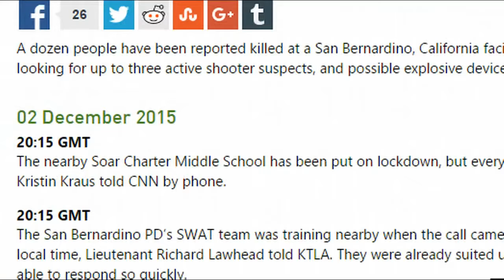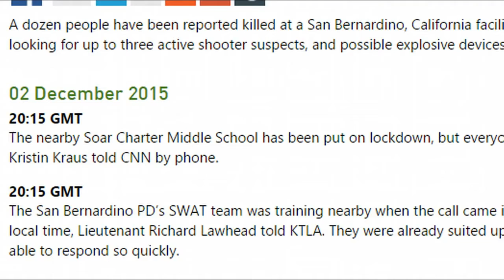Terror in den USA | Terroristen mit AK 47 Sturmgewehren töten 14 Menschen in einem Konfere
Es Folgt die Offizielle Daestellung der Ereignisse von Zeit Online: San Bernardino : Mindestens 14 Tote bei Schießerei in Kalifornien Bis zu drei Schützen haben .

Bei einem Angriff auf eine Weihnachtsfeier in einer Sozialeinrichtung in Kalifornien hat ein junges Paar 14 Menschen erschossen und 17 weitere verletzt, bevor .